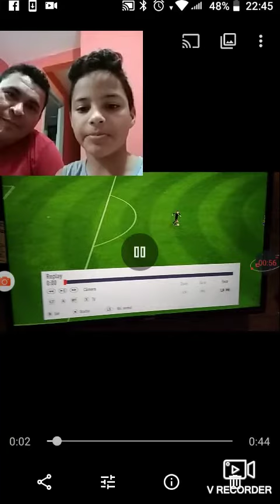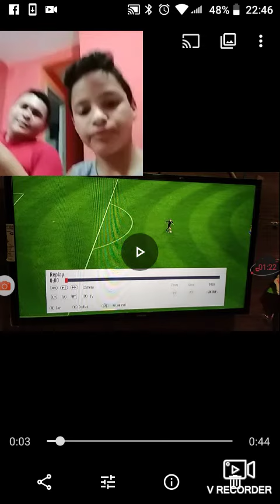SUB VÍDEO GOL ROGÉRIO CENI.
SUB VÍDEO.